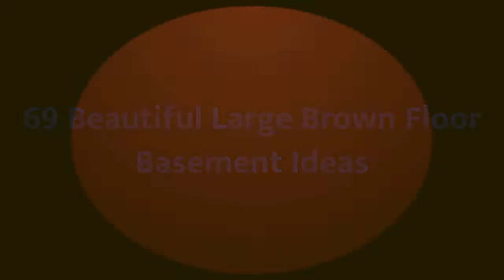75 Beautiful Large Brown Floor Basement Design Ideas #480 🟢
0:00 - Intro
0:00:12 -  #1
0:00:17 -  #2
0:00:22 -  #3
0:00:27 -  #4
0:00:32 -  #5
0:00:37 -  #6
0:00:42 -  #7
0:00:47 -  #8
0:00:52 -  #9
0:00:57 -  #10
0:01:02 -  #11
0:01:08 -  #12
0:01:14 -  #13
0:01:20 -  #14
0:01:26 -  #15
0:01:32 -  #16
0:01:38 -  #17
0:01:44 -  #18
0:01:50 -  #19
0:01:56 -  #20
0:02:02 -  #21
0:02:09 -  #22
0:02:16 -  #23
0:02:23 -  #24
0:02:30 -  #25
0:02:37 -  #26
0:02:44 -  #27
0:02:51 -  #28
0:02:58 -  #29
0:03:05 -  #30
0:03:12 -  #31
0:03:19 -  #32
0:03:26 -  #33
0:03:33 -  #34
0:03:40 -  #35
0:03:47 -  #36
0:03:54 -  #37
0:04:01 -  #38
0:04:08 -  #39
0:04:15 -  #40
0:04:22 -  #41
0:04:29 -  #42
0:04:36 -  #43
0:04:43 -  #44
0:04:50 -  #45
0:04:57 -  #46
0:05:04 -  #47
0:05:11 -  #48
0:05:18 -  #49
0:05:25 -  #50
0:05:32 -  #51
0:05:40 -  #52
0:05:48 -  #53
0:05:56 -  #54
0:06:04 -  #55
0:06:12 -  #56
0:06:20 -  #57
0:06:28 -  #58
0:06:36 -  #59
0:06:44 -  #60
0:06:52 -  #61
0:07:00 -  #62
0:07:08 -  #63
0:07:16 -  #64
0:07:24 -  #65
0:07:32 -  #66
0:07:39 -  #67
0:07:46 -  #68
0:07:53 -  #69
0:08:00 -  #70
0:08:07 -  #71
0:08:14 -  #72
0:08:21 -  #73
0:08:28 -  #74
0:08:35 -  #75

🟢Info
If you love interior design as much as we do, then you've come to the right place! On our channel Basement Home Design, you will find a lot of interesting solutions and ideas for your home. Updated every day, you will definitely find the design of your dreams!

💚 We hope your dream will come true with us and our channel!